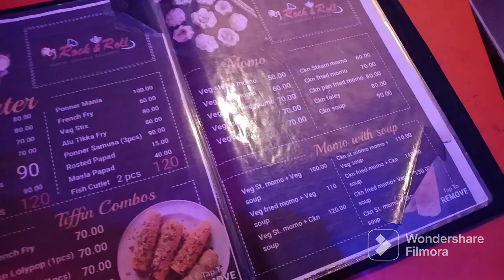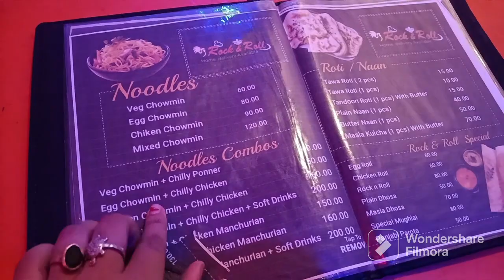🔴 জীবনে অনেক অশান্তি নিয়ে হাসিমুখে কাজ করে যেতে হয় 😭😭|আমার জীবনে এই মনে হয় সবচেয়ে বেশি অশান্তি 😭